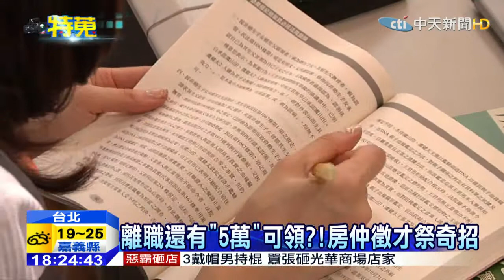20150319中天新聞 離職還有「5萬」可領？！房仲徵才祭奇招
離職竟然也有5萬薪水可以拿！房市交易量下滑，房仲業者大舉徵才，更祭出保障月薪五萬，就算你做滿一個月不想做，還有離職金5萬，等於一個月入帳10萬，不過房仲工作相當辛苦，想領這十萬元也不輕鬆。